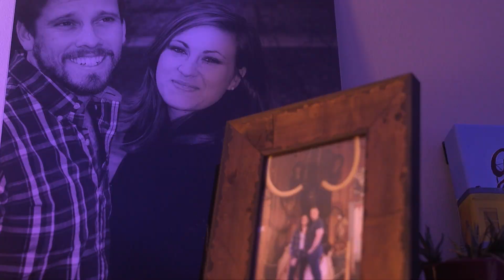Be Back Soon, My Love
American University, Alone in My Space Project